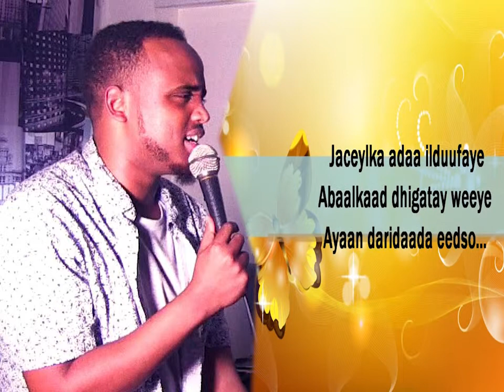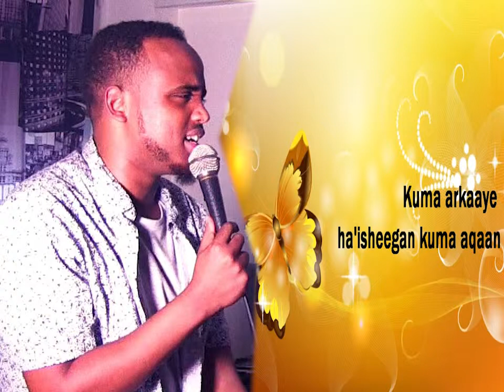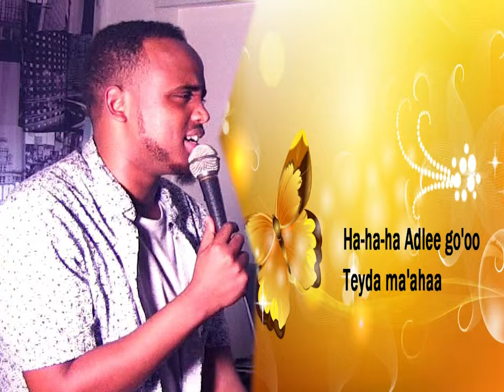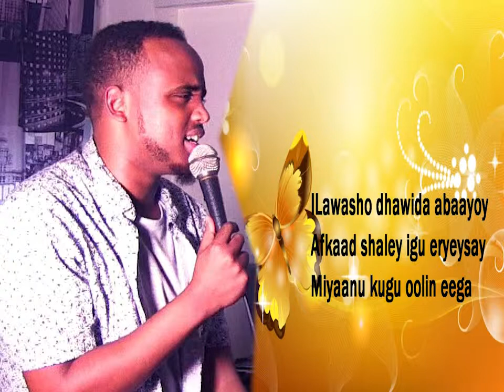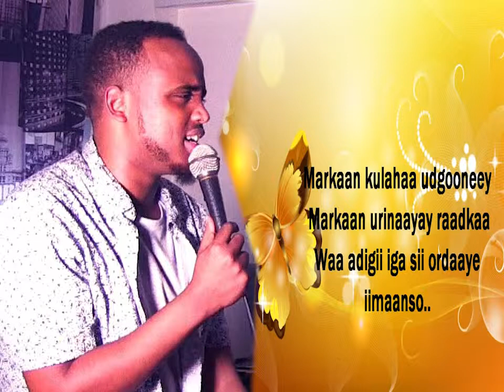Ahzaab Osman Adkeeyso Lyrics by bulle